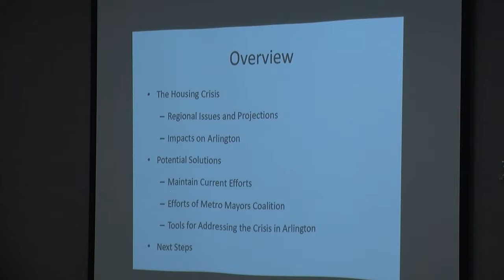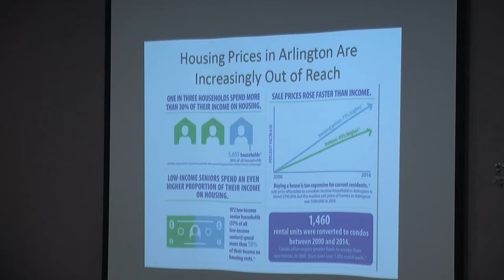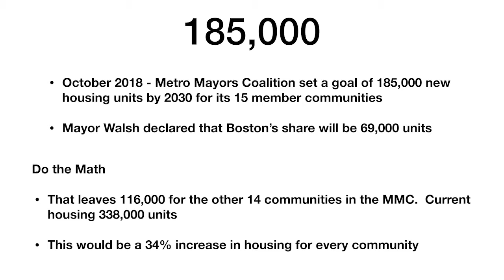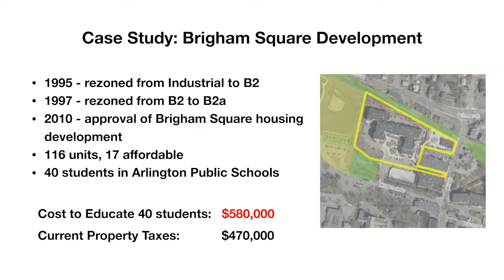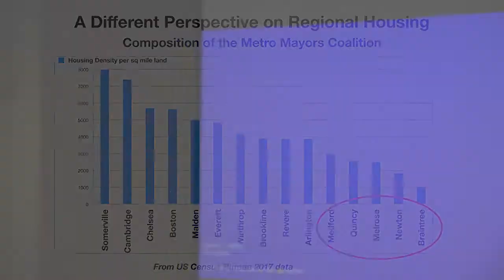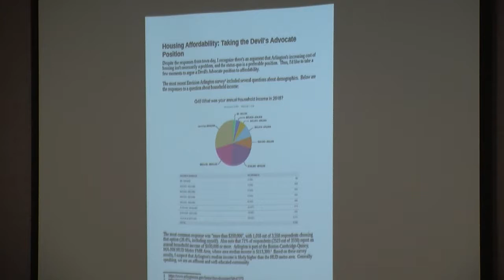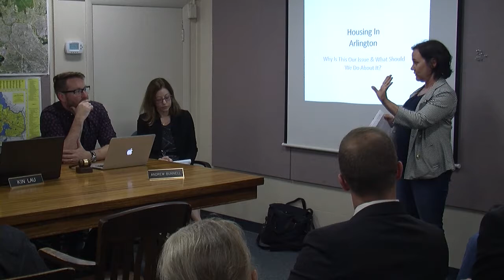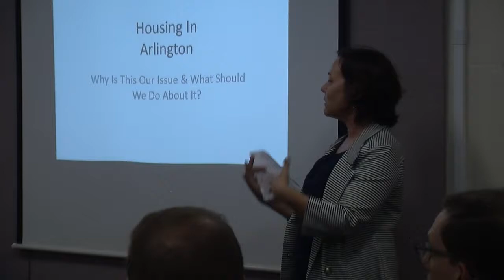Redevelopment Board Meeting - October 7, 2019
This Arlington Redevelopment Board Meeting was shot in the Arlington 2nd Floor Annex on October 7th, 2019.